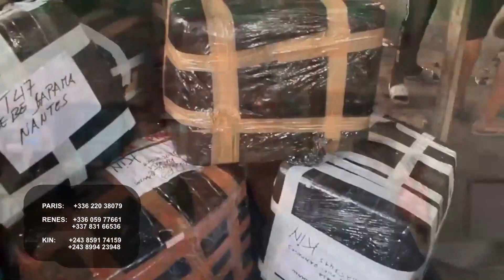KAKE: IBRATOR ALOBI FABRIGAZ ATIKI MUSIQUE AKOMI CUISINIER NA POTO YANGO AZO TINDA BUT NA FILLET...